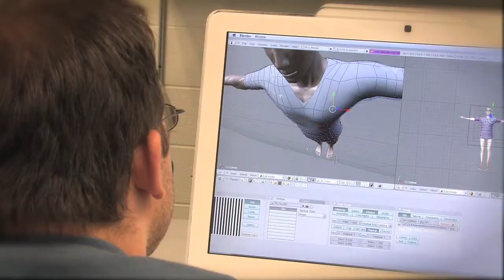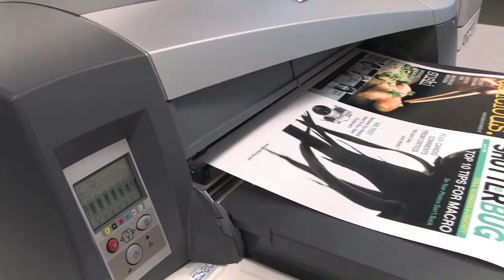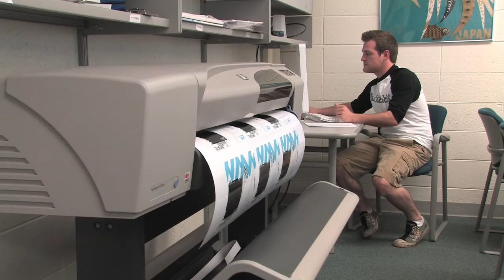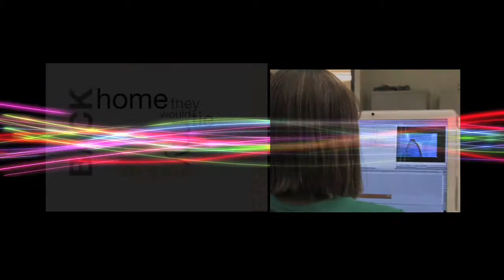The Marshall University Department of Art & Design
This is an overview of Marshall University's Department of Art & Design. It describes the program's degree emphases and philosophies from its students' perspective.